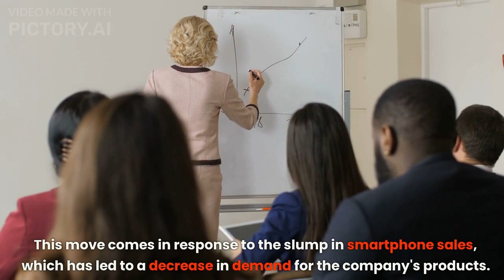The Shocking Truth Behind Qualcomm's Job Cuts Why Is the Chip Manufacturer Lays Off 5% of Its Staff?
Qualcomm, one of the world's leading chip manufacturers, has recently announced plans to lay off 5% of its staff. But why is this happening, and what does it mean for the future of the company and the tech industry at large? Join us as we uncover the shocking truth behind Qualcomm's job cuts and explore the factors that led to this decision. In this video, we'll delve into the company's financial performance, market trends, and competition, to provide insights and analysis on the reasons behind the layoffs. We'll also examine the potential impacts on the industry, from supply chain disruptions to talent retention. So if you're interested in the latest developments in the tech sector and the implications for businesses and consumers, click now to uncover the shocking truth behind Qualcomm's job cuts.